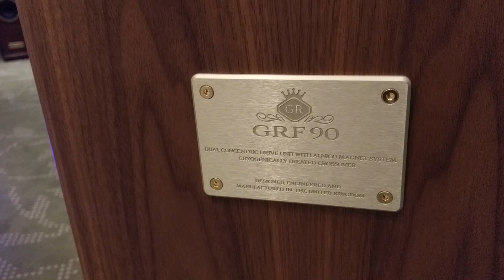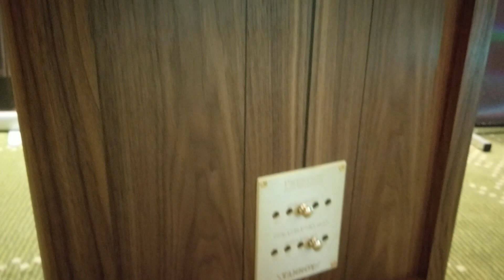Tannoy Prestige GR GRF-90 by Audio Evolution at hxos eikona show 2016